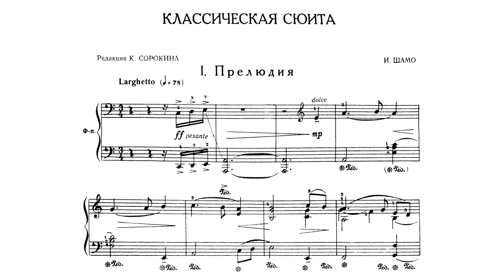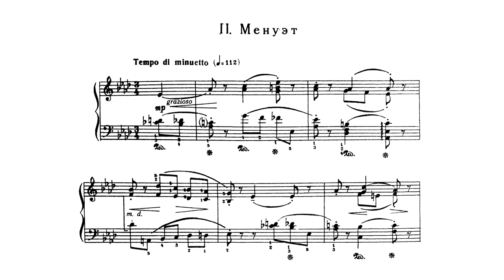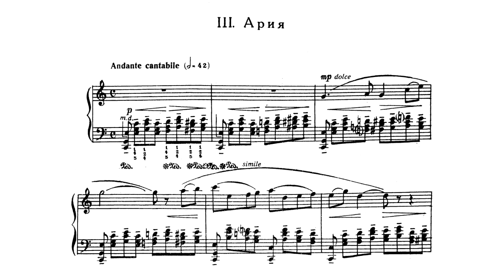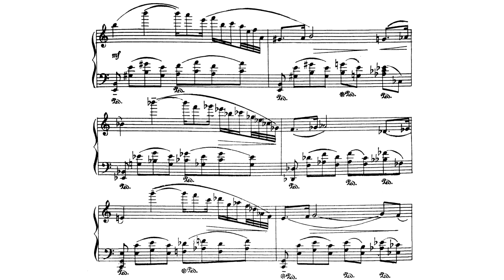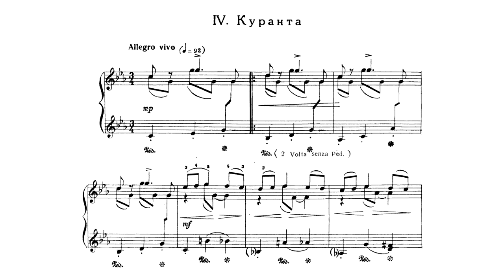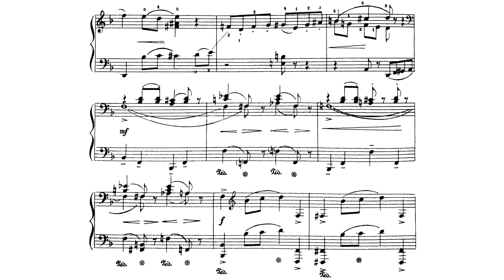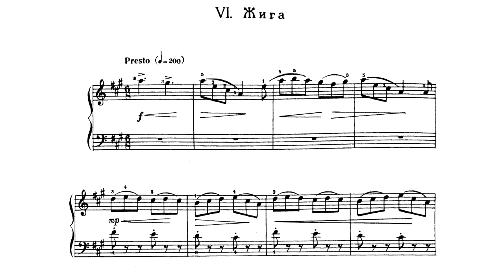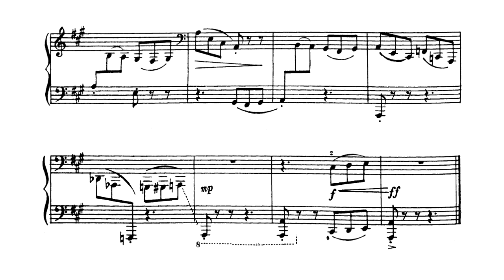Игорь Шамо / Igor Shamo: Классическая сюита (Classic Suite, 1958)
Исполнение: Дмитрий Чесноков

00:00 1. Прелюдия
01:21 2. Менуэт
03:02 3. Ария
08:13 4. Куранта
09:10 5. Гавот
11:14 6. Жига